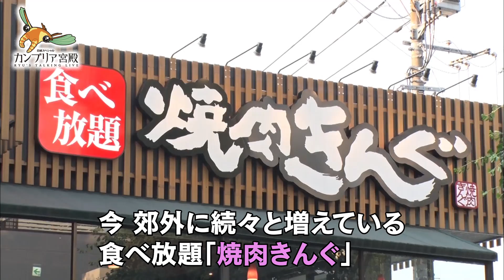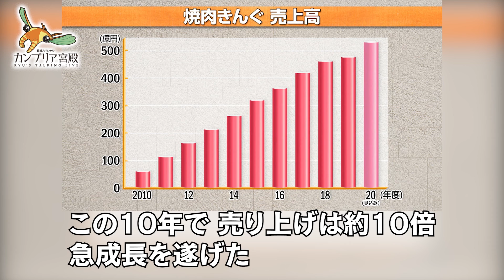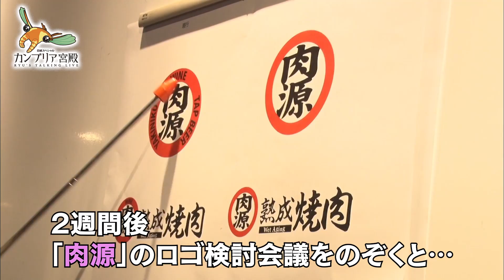外食に楽しさを！驚異の焼肉集団の秘密【2分で見るカンブリア宮殿】(2021年7月1日OA)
この番組の本編はテレ東BIZでご覧いただけます。（入会月無料）

度重なる緊急事態宣言により大打撃を受け続けている外食業界で、驚くほどの好業績を叩き出しているのが「焼肉きんぐ」だ。タッチパネルを使ったテーブルでの食べ放題をウリに、14期連続の増収増益。コロナ禍でも株価は1.5倍と右肩上がりを続けている。好調な業績を支えるのは、「社員に権限を与える企業戦略」だ。去年9月には、当時34歳という若さの加藤を社長に抜擢し、その戦略に磨きをかける。コロナ禍でも結果を出し続ける物語コーポレーション、その強さの秘密に迫る！

◆魅惑の新業態が続々！焼肉業界を席巻する「物語コーポレーション」とは？
コロナ禍で外食業界が苦境に陥る中、「物語コーポレーション」は、牛タンに特化した「焼肉はっぴぃ」、低価格の「かるびとはらみ」など、次々と新たな業態の焼肉店を開発している。その中でも怒涛の成長を遂げているのが「焼肉きんぐ」。焼肉チェーントップの牛角に迫る勢いで、すでに全国400店舗を超えた。「焼肉きんぐ」の特徴は食べ放題。席に着いたままタッチパネルで注文できるという食べ放題の新たなスタイルによって、業界に新風を吹き込んだ。見た目にインパクトのあるメニューから、美味しい肉の焼き方を楽しく教えてくれる「焼肉ポリス」まで、ユニークな取り組みでファミリー層を中心に圧倒的な支持を得ている。その強さを支えるのは、全社員がアイデアを出し合い、メニューや店づくりを見直す、“徹底的な改善活動”にあった！